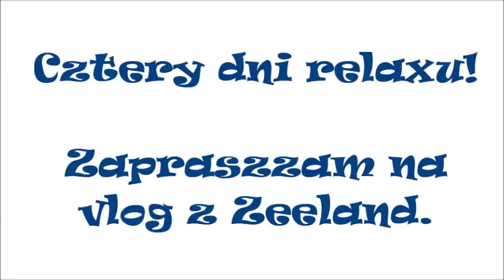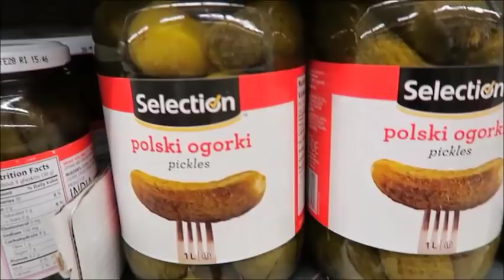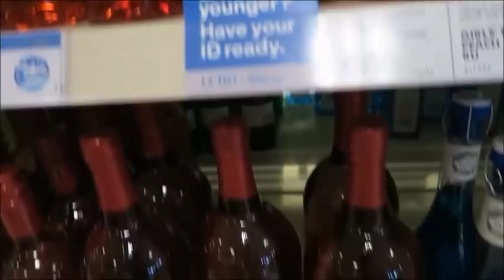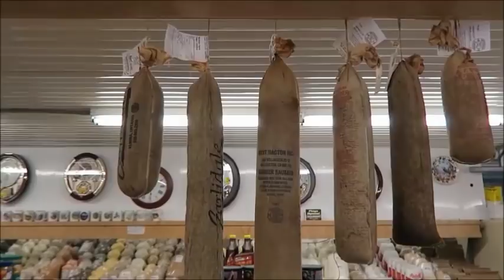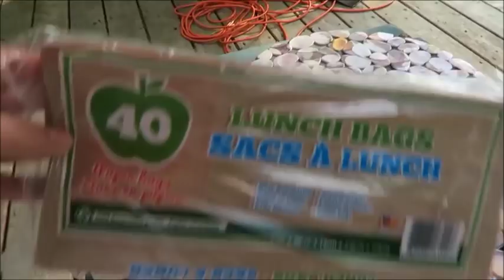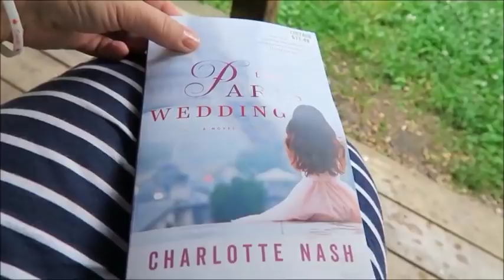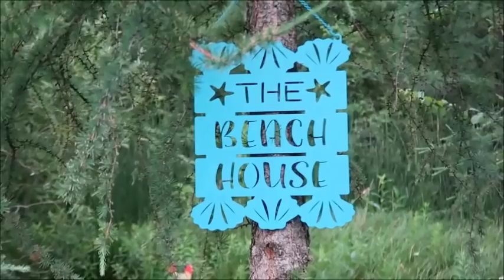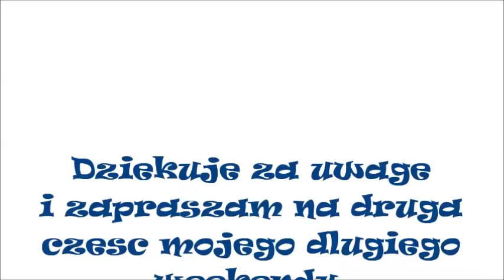Szopy pracze i "polskie" ogórki.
Czesc 1 mojego vloga z Zeeland. Zapraszm tez na czesc 2 gdzie bede oswajac szopy pracze.